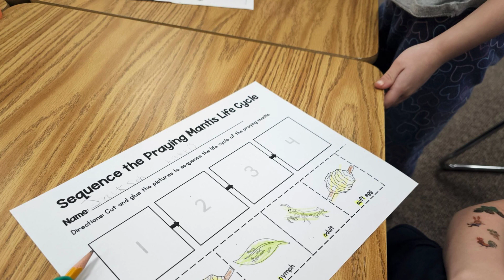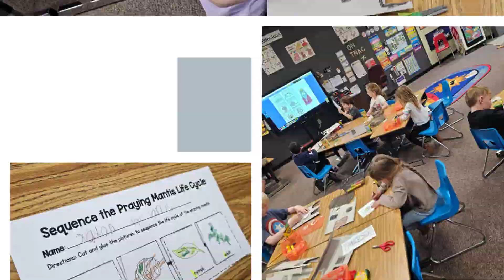Peek of the Week 29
Busy week this week! Earth Day journal writing, Butterflies, Praying Mantis egg case and life cycle, the King of -ing, and life on the nature trail!